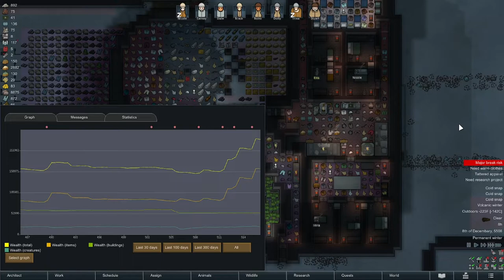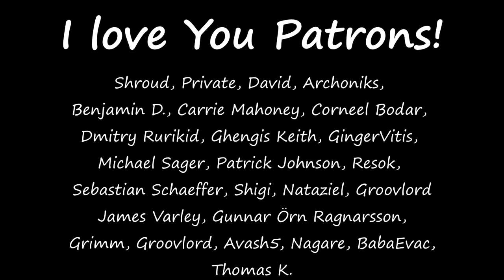[81] Sea Ice Challenge - Smelt City - RimWorld 1.3 - 3 Cold Snaps!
In this episode the colonists smelt a ton of raider gear, and an exotic goods trader arrives in orbit.

Here's a save start with Ideology, if you'd prefer to try that way This isn't the game I play, but it will make this a bit easier with Ideo active.
In order to actually get raided by other factions, you have to alter the core game FactionDef values of AllowedArrivalTemperatureRange. Scan the core config in this folder:
(On Windows): C:\Program Files (x86)\Steam\steamapps\common\RimWorld\Data\Core\Defs\FactionDefs
for this string: allowedArrivalTemperatureRange
and replace the value of those lines with this:
 -200~200
Should the game take an update, you will have to do this update again.

Welcome to the Sea Ice Challenge in Rimworld Version 1.3. It's a triple cold snap north pole playthrough.

The mod list in episode 1. I do remove several of them by episode 5, since the extra clothing and such could easily make things too easy here. If you want to roll with them, go ahead! It'll make this a bit easier once you get some of the gloves, aprons, and such in hand.

To increase the difficulty further, there's some rules that are being put into place for this play through:
No cannibalism
You can do missions, but you cannot harvest mine resources or chop wood from any other areas other than your home zone.

The starting pawn is a not elderly female pawn. In order to make this one more challenging, I didn't give her the Sanguine trait, which most people insist on for this playthrough.